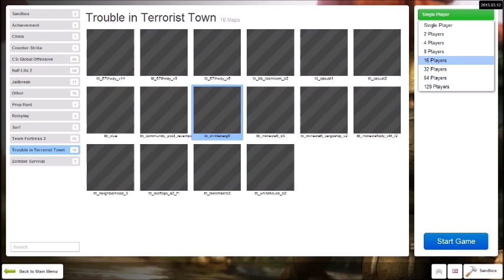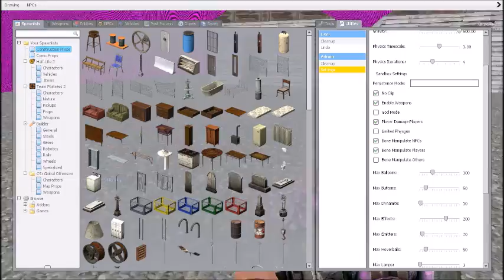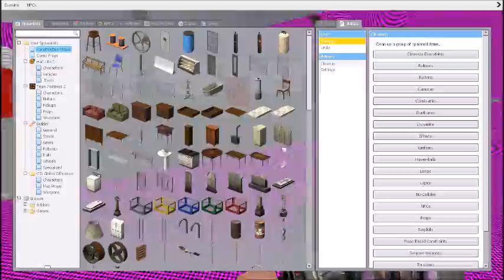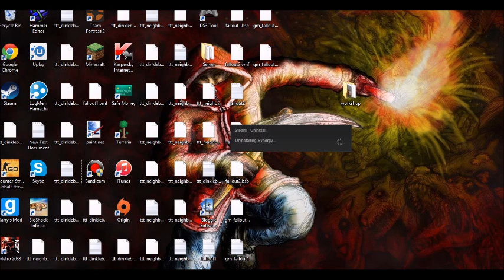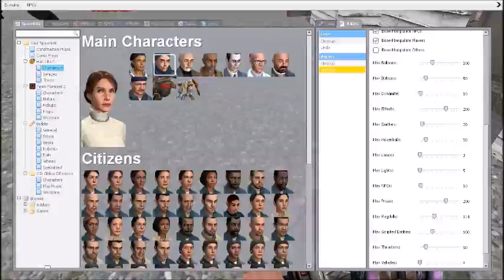Garry's Mod Lan Setup/Join Tutorial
In this video I demonstrate how to host a lan world on Gmod and the two ways to join one. To open command prompt you're going to want to search "cmd"